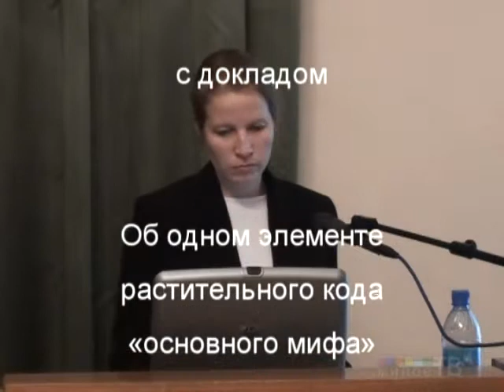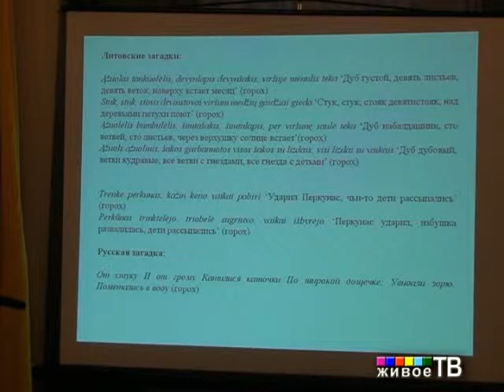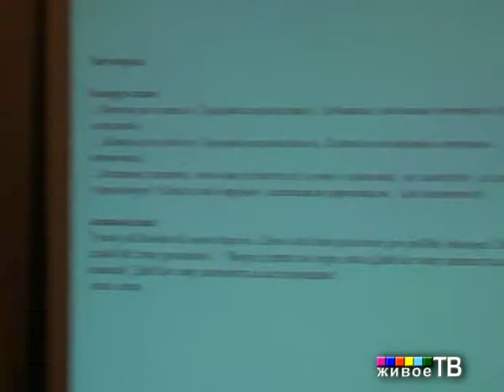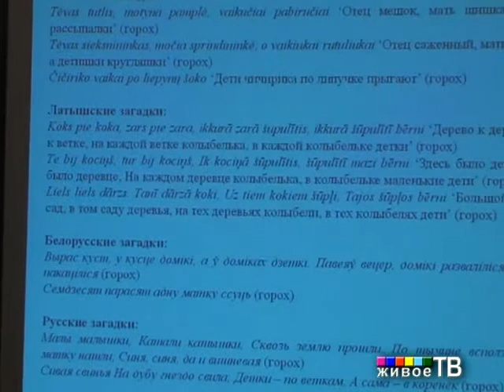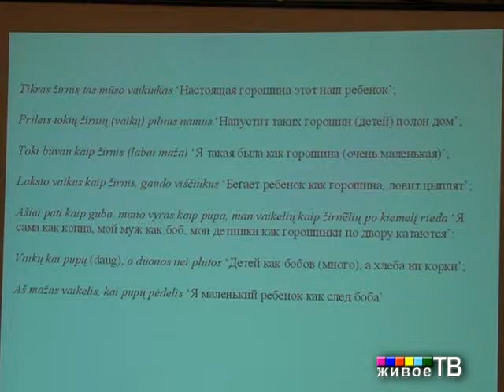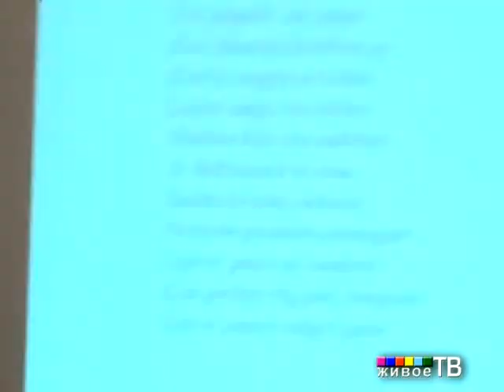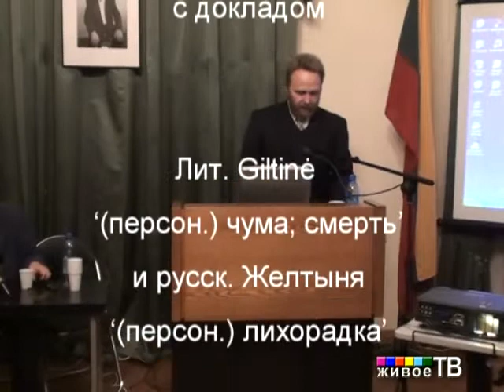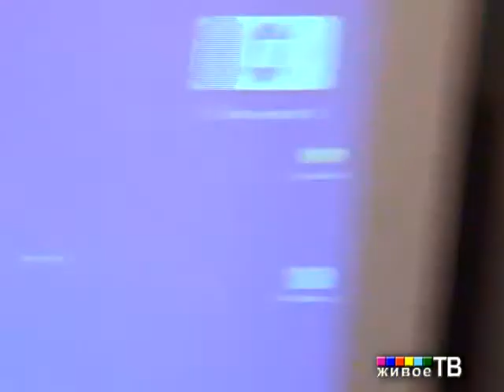III Топоровские чтения: Мария Завьялова; Татьяна Топорова; Сергей Темчин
"Живое ТВ" представляет: Доклады Третьих Топоровских Чтений  из  культурного центра Посольства Литвы в РФ "Дома Юргиса Балтрушайтиса"
1. "Об одном элементе растительного кода "основного мифа"" Мария Вячеславовна Завьялова
2. "Германские параллели к Заметкам В.Н. Топорова о Сидоре Карповиче" Татьяна Владимировна Топорова
3. "Лит. Giltine '(персон.) чума; смерть' и русская Желтыня '(персон.) лихорадка' Сергей Юрьевич Темчин
Заседание ведёт Янина Курсите